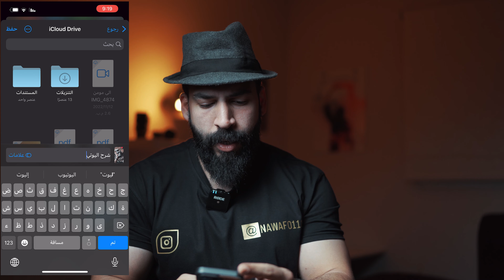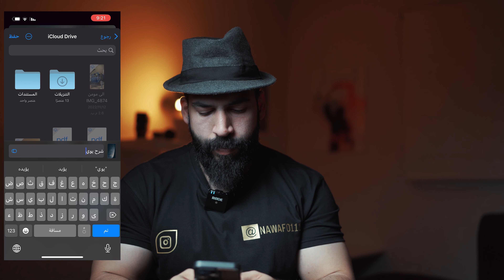ارسال الصور والفيديوهات بجودة عالية واتس اب | ارسال الصور والفيديوهات في الواتس بدون ما تقل الجودة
لاتنسى تدعمني ب اللايك والنشر والاشتراك :)
بدعمكم ممكن  نجعل هذه القناة أكبر وأفضل

قصة المصورة الفقيرة

حل مشكلة مساحة الايفون بدون تطبيقات وبشكل مجاني | حل مشكلة الذاكرة الممتلئة للايفون | iPhone space

ارسال الصور والفيديوهات بجودة عالية واتس اب
كيف ترسل الصور والفيديوهات في الواتس اب بدون ما تقل الجودة
ارسال فيديو حجم كبير في الواتس اب بدون برامج بصيغة 4K
طريقة إرسال الصور على الواتس اب بأعلى جودة و إرسال فيديو طويل حتى ٢ جيجا !
رفع الفيديو على حالة واتس اب بجودة عالية|حل مشكلة جودة الفيديو في حالة الواتس اب